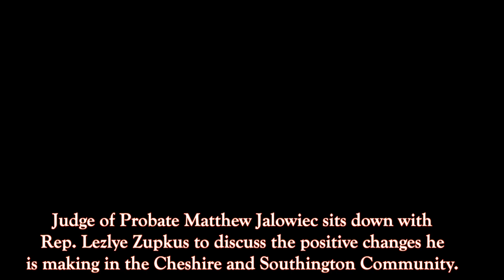Rep. Lezlye Zupkus Sits Down With Probate Judge Matt Jalowiec